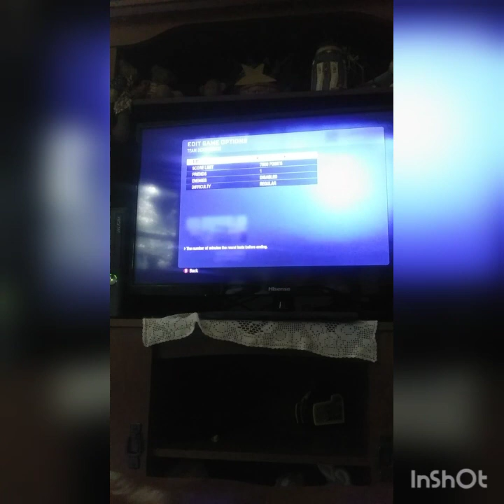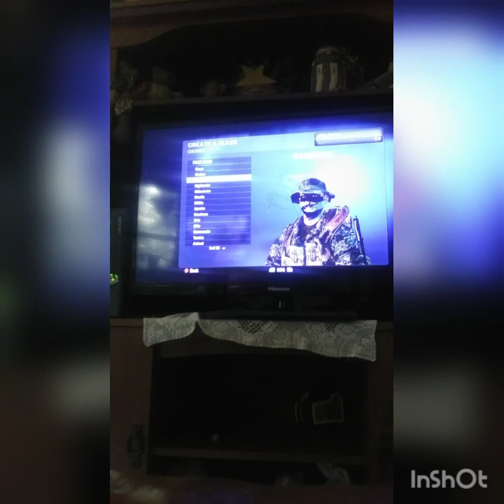Cod with Elex gorilla